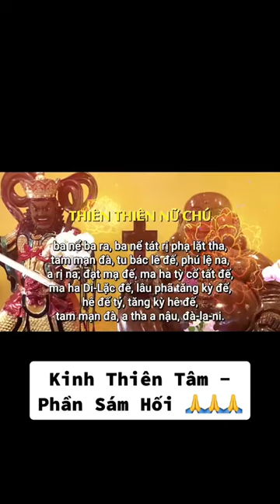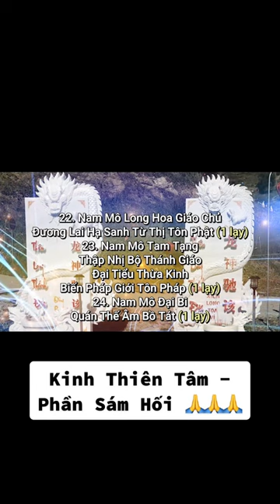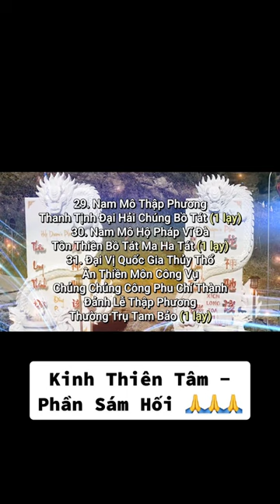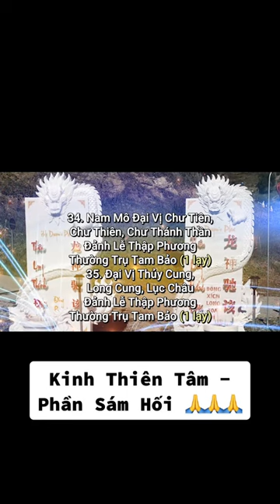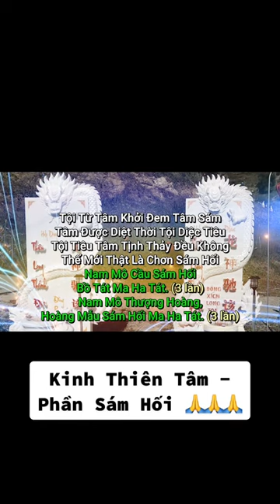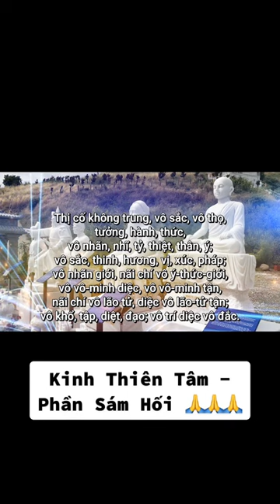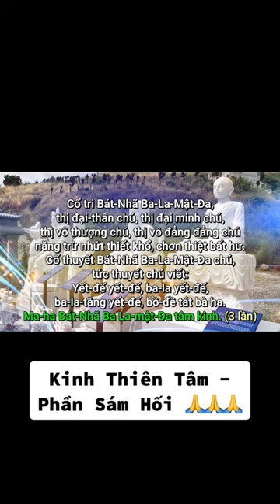Chú Ngô Tuấn Kiệt - Kinh Thiên Tâm Phần Sám Hối